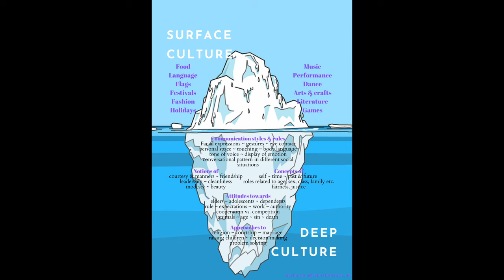How Japan Will Change America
Have you ever wondered what kind of impact the mass adoption of Japanese media will have on American culture? In this video, I discuss how Japan has and will change America.

0:00 Intro
1:17 Japanese Car Manufacturing
2:49 Plaza Accords
3:40 Anime Comes to America
4:36 What is Culture?
5:26 German Idealism
6:03 Japanese Collectivism
6:37 Men and Women
7:07 Why This Could Be Good
7:58 Soft Power